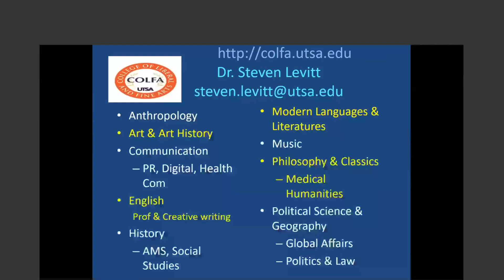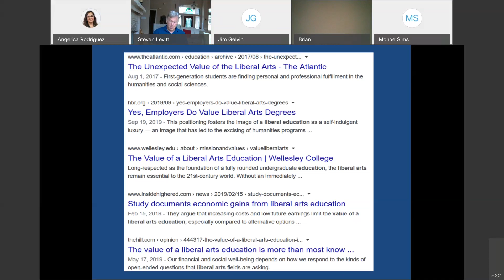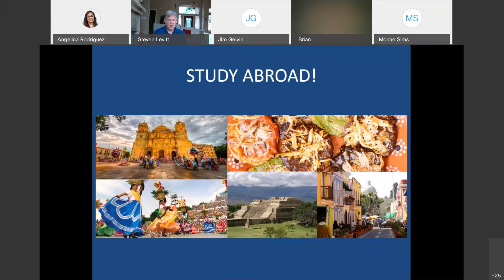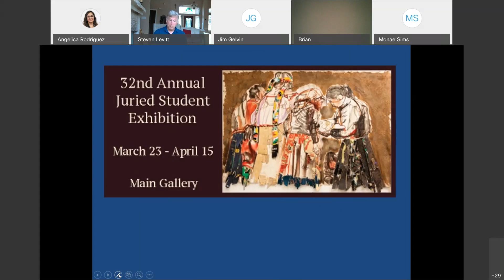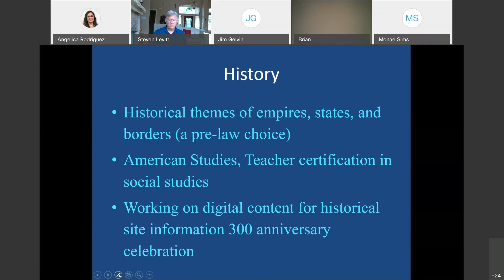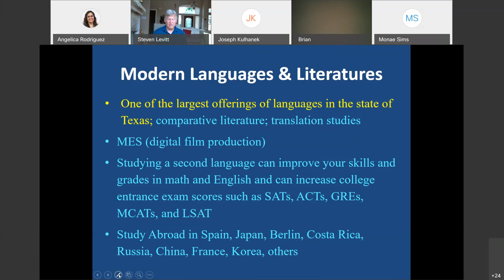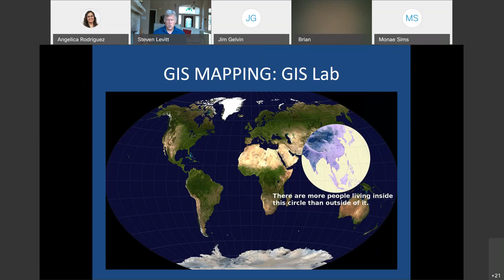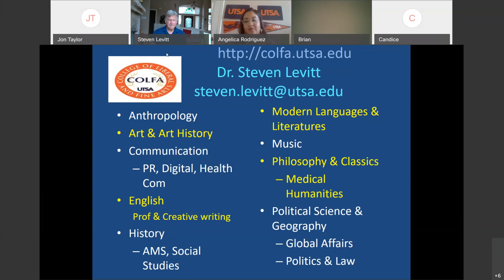College of Liberal and Fine Arts (COLFA)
This video is our recorded session from our Virtual Open House Event on April 18, 2020. We encourage you to download the UTSA Day Guide App if you have yet to do so. You can visit future.utsa.edu/utsaday for additional download instructions! The app has plenty of resources that are still available for you on demand. We will continue to update content on a regular basis! Visit future.utsa.edu/virtual for additional upcoming events.